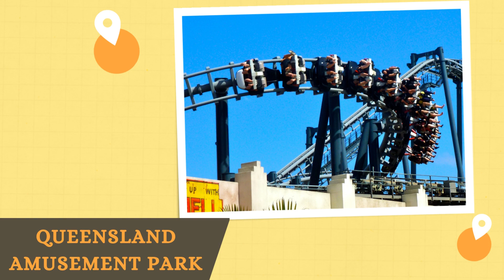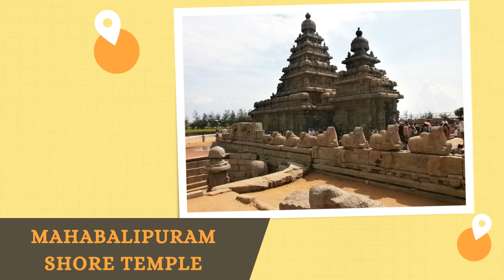Best places to visit in Chennai | Chennai tourist places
Hi friends,
This video shares the most beautiful tourist places in Chennai Tamilnadu.